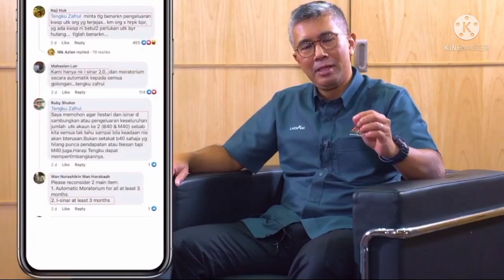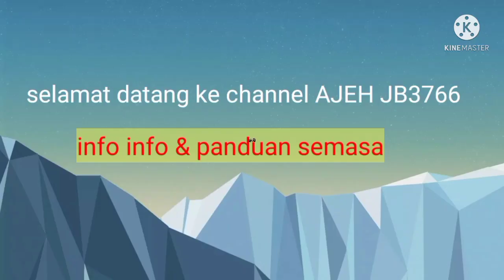I SINAR DITERUSKAN ATAU TIDAK ?menteri kewangan bagi jawapan